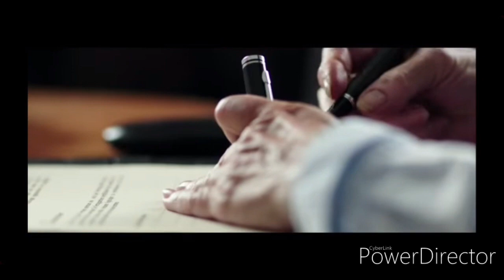Whisper 2 bande-annonce VF